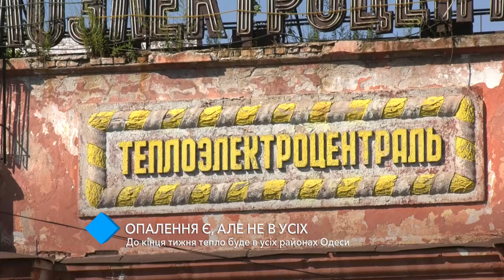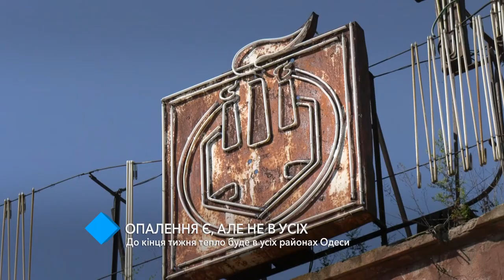Старт отопительного сезона: тепловики просят ещё неделю, чтобы подключить всю Одессу